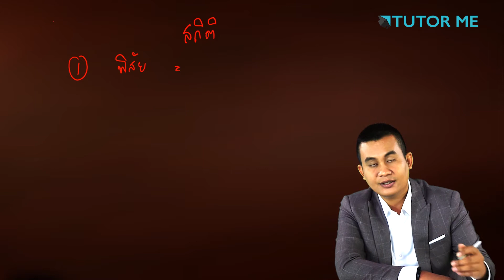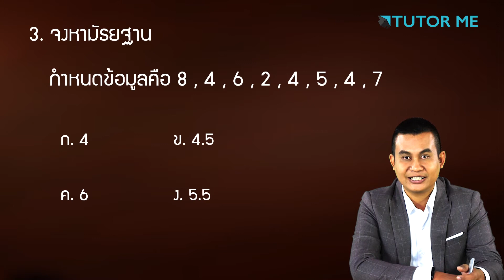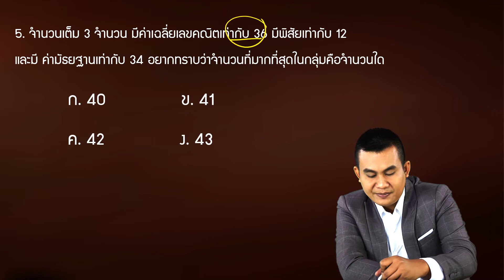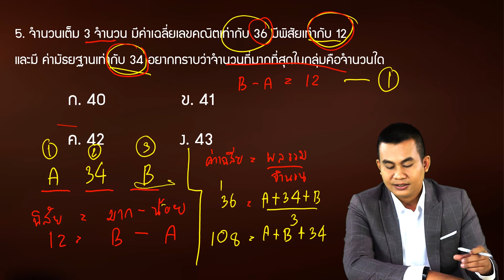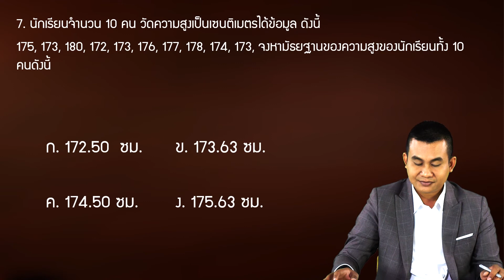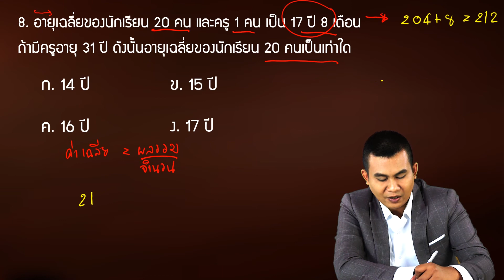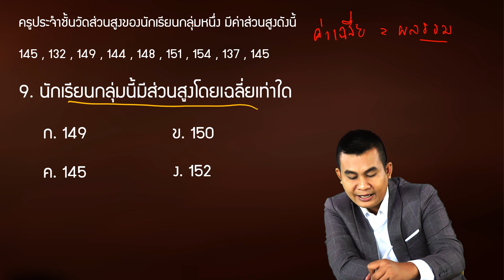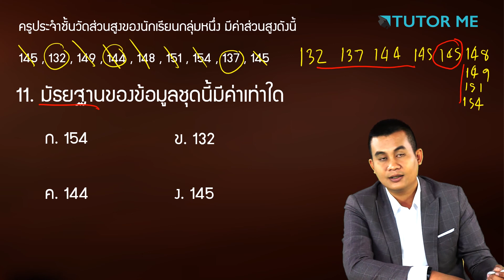EP 8 สถิติ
เกือบ 90 % ของคนที่สอบไม่ติดนายสิบตำรวจ เกิดจากการเตรียมตัวช้า!!
อีกทั้งนายสิบตำรวจมีการแข่งขันสูงมาก ถ้าน้อง ๆ เตรียมตัวไม่ทัน สิ่งที่ทำมาเท่ากับ "ศูนย์
"หลักสูตร "คณิตฯ นายสิบ(ตำรวจ)" เหมาะกับ คนที่สนใจจะสอบนายสิบตำรวจ ไม่ว่าจะ
เป็นสายงานตำรวจตรวจคนเข้าเมือง(ตม.)
สายอำนวยการและสายปราบปรามทุกสายงานที่จะสอบมีวิชาความรู้ความสามารถทั่วไป (คณิต) ทั้งหมด โดยเฉพาะ สายอำนวยการ
ถ้าสอบได้ไม่ผ่าน 60% เมื่อรวมกับไทยแล้ว แม้วิชาอื่นจะได้คะแนนเยอะ ถือว่า
สายงานอื่น ๆ ก็เช่นกัน เพราะคนส่วนมากที่ไปสอบจะทำคณิตไม่ค่อยได้กัน  ฉะนั้นแล้วจะดีกว่าไหม "ถ้าเราจะเปลี่ยนเอาคณิตมาเป็นคะแนนหลัก ของเราให้ได้"
พี่บิ๊กสรุปมาให้ทั้งหมด 13 บทเรียน เน้น ๆ ที่ออกข้อสอบ
 และคัดมาเฉพาะเนื้อหาที่ออกบ่อยที่สุด  สอนตั้งแต่พื้นฐาน แบบละเอียด เข้าใจง่าย
เหมาะกับคนที่ไม่ได้เรียนสายสามัญ(สายวิทย์-คณิต) หรือพื้นฐานไม่แน่น สอนทีละเรื่อง ทีละเนื้อหา
ไม่กระโดดไปเรื่องอื่น จนกว่าเรื่องนั้นๆ จะเคลียร์  มีแบบทดสอบก่อนเรียนและแบบฝึดหัดให้ทำ